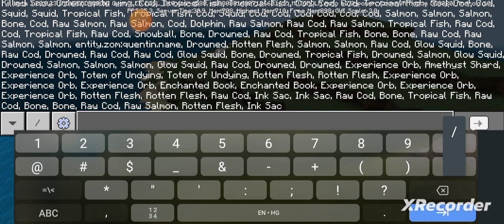minecraft but i am summon invasion code red in minecraft part 1